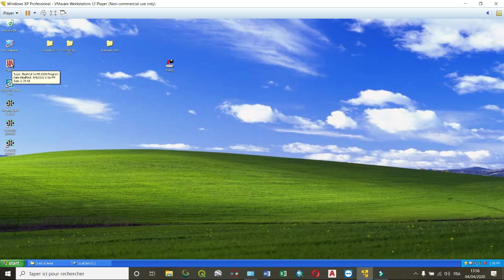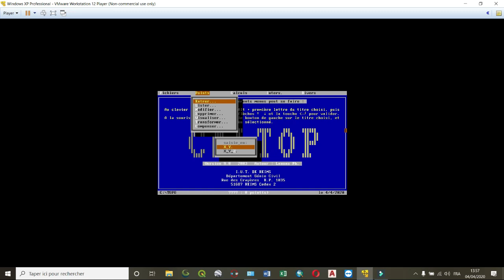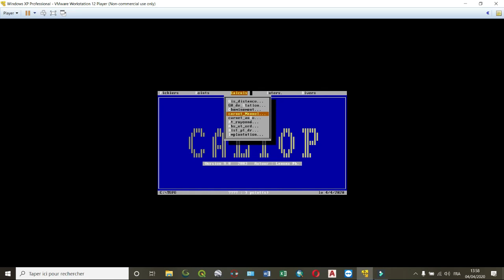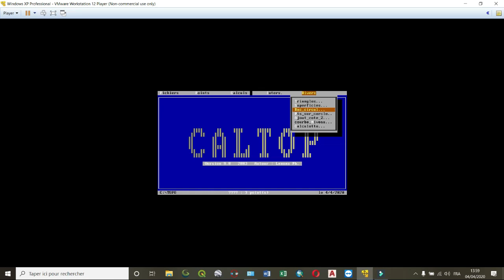تثبيت Caltop على VMware وشرح طريقة استعماله في مجال الطبوغرافية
installation de VMware
utilisattion de Vmware en topographie
Clatop تثبيت